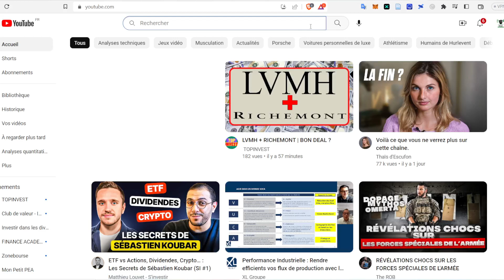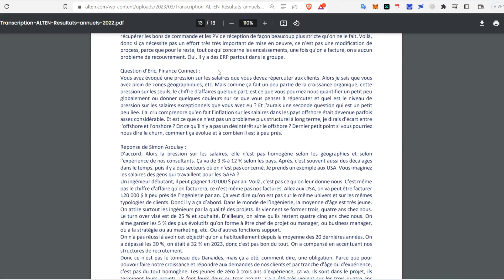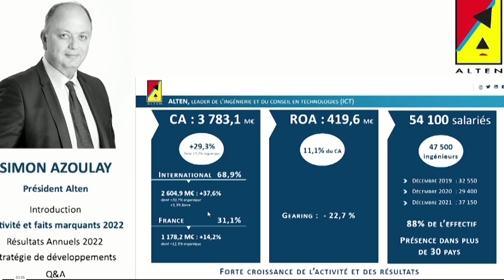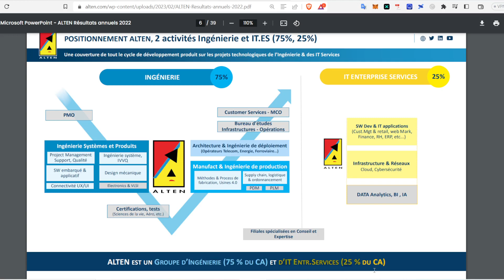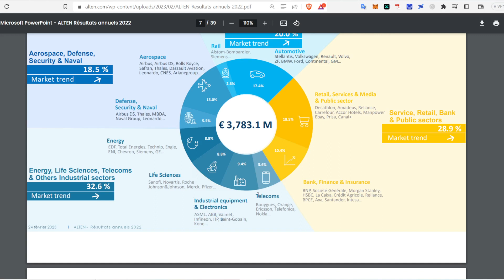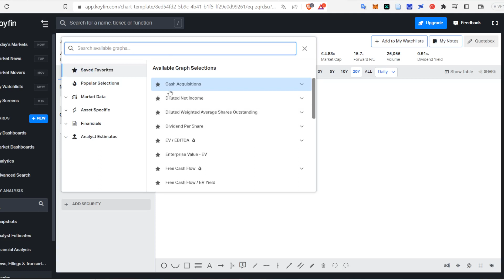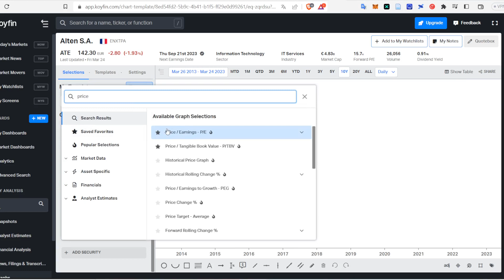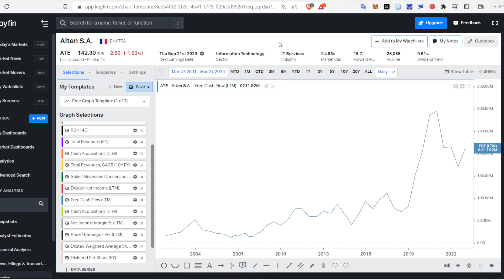ALTEN | PEA | ESN | Investir dans une croissance de qualité ?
Analyse quantitative des résultats annuels 2022 de l'entreprise Alten .

📚 SOMMAIRE :
0:00 Analyse des résultats
39:15 Évaluation quantitative juste valeur

📊 Leader Européen de l’Ingénierie et du Conseil en Technologies (ICT), ALTEN réalise des projets de conception et d’études pour les Directions Techniques et DSI des grands comptes industriels, télécoms et tertiaires. Le titre ALTEN est coté au compartiment A du marché d’Euronext Paris (ISIN FR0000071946), fait partie du SBF 120, de l’indice IT CAC 50 et du MIDCAP 100, et est éligible au SRD.

Ouvres ton PEA !!
Même si tu n'investis pas tout de suite je te conseille d'ouvrir ton PEA pour prendre date, c'est à dire déclencher le compte à rebours fiscale des 5 années pour ne par payer d'impôts sur tes plus-value.
Un simple virement de 10€ suffit (pas de frais de dépôt, de garde...)
Profites de 50€ à 130€ offerts pour ouvrir un PEA grâce à mes liens.

🎁 Code parrainage BOURSE DIRECT (50€ offerts) =► 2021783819
🎁 Code parrainage BOUSORAMA (80€ offerts) =► PAPR6994
🎁 Code parrainage FORTUNEO (130€ offerts avec 1000€ de dépôt) =► 13092557
Les informations contenues dans cette vidéo sont à vocations pédagogiques et fournies à titre d'information uniquement. Je ne suis pas conseiller en investissement !